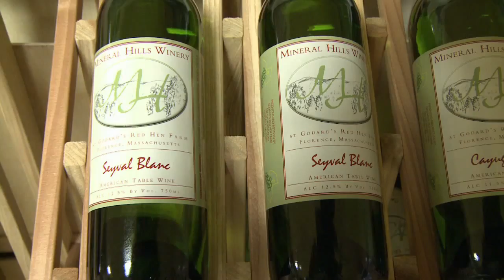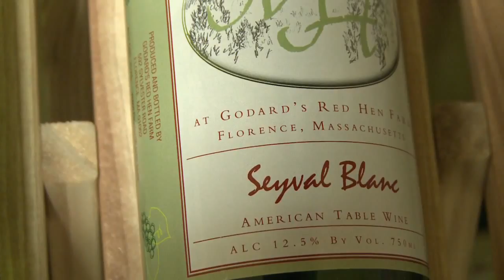Making Wines To Please All Palates At Mineral Hills Winery HD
Enjoy favorites from Mineral Hills Winery and more when you visit the MA Wine Shop at the bostonpublicmarket 100 Hanover Street Boston, MA